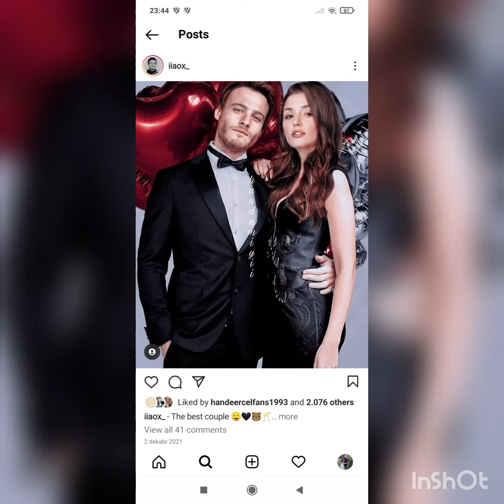Kerem Bursin Salgina Yakalanan Sevgilisi Hande Erceli Hastanede Ziyarete Gitmis.